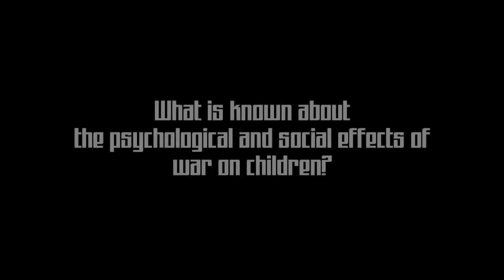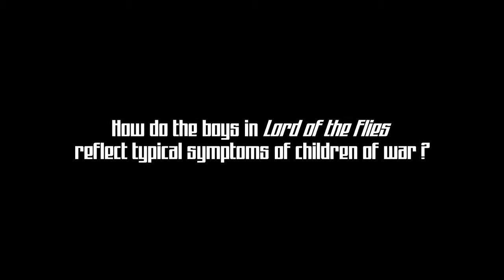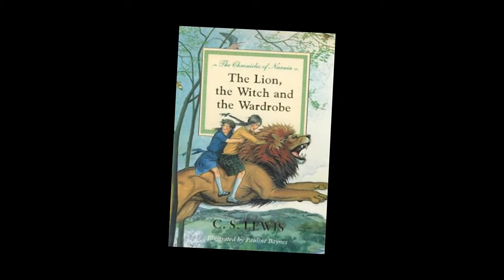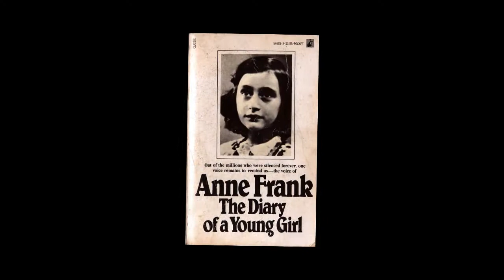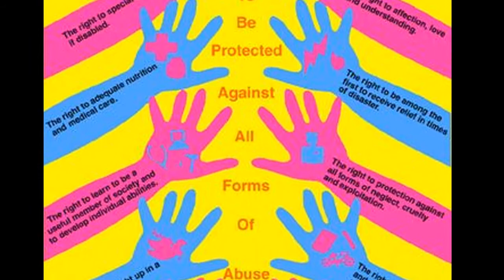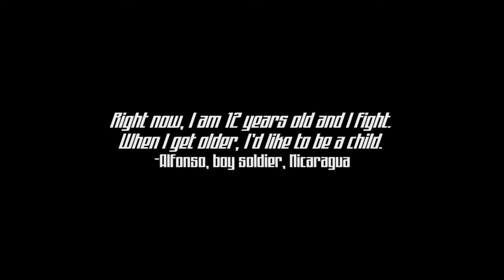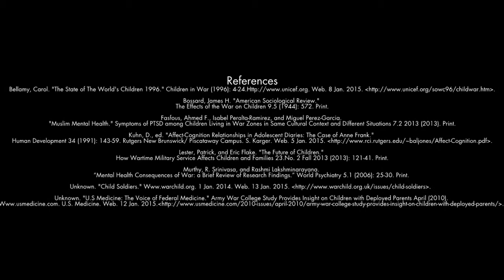Children Of War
An inquiry project for English discussing the psychological effects of war on children, how children of war have been viewed in media and literature, and what can be done to help these children in the future.

Edited and voiced by myself. Also voiced by Samantha Mansker, Danielle Galvin and Jacob Plata.

Plata also provided various snacks throughout the making of this video.